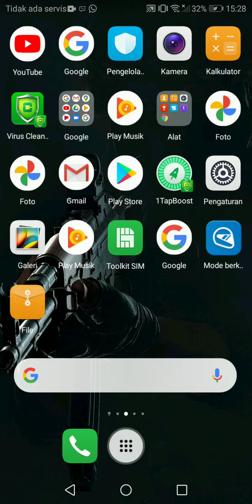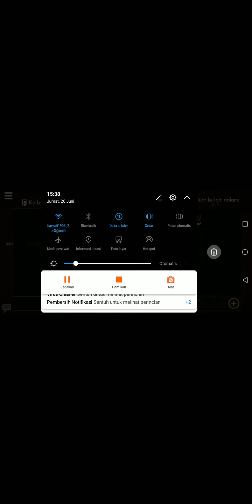Best soldier ever